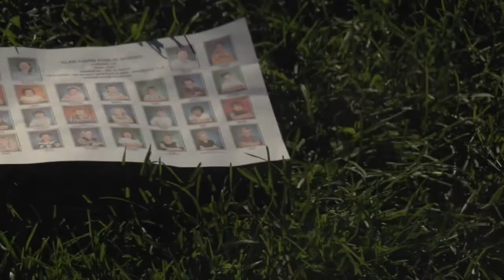A Little About Me; Melissa Leget (A Short Autobiography)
A short autobiography-style film about my transition through school, up until now. College.